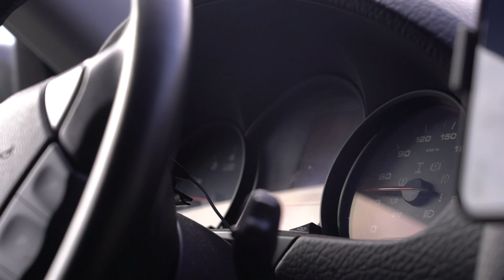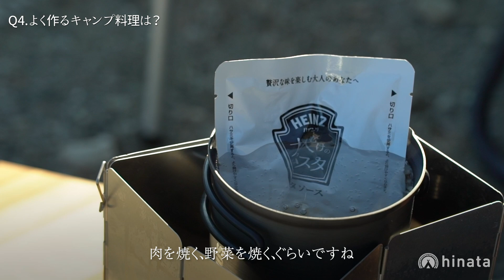【車中泊・ソロキャンプ】キャンプフリークに聞きたい7つの質問#016 田島直哉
今回のキャンプフリークは、アウトドアアクティビティと車中泊を愛するソロキャンパーで、ライフスタイル提案型カーショップ、cardrobe!代表の田島さん。人によって全然違う、でもどれも素敵なキャンプスタイル。編集部お墨付きのキャンプフリークに7つの質問を投げかけ、そのキャンプスタイルに至ったこだわりや想いを伺いました。

■今回のキャンプフリーク：カードローブ代表 田島 直哉 (43)
10歳 茨城県から長崎県までの帰省で車中泊が好きになる。
19歳 軽1BOX車を購入。車中泊旅に目覚める。
23歳 サーフィンを始め、サーフトリップに行き始める。
30歳 フジロックでテント泊デビュー。
37歳 ライフスタイル提案型カーショップ「cardrobe!」を創業

■7つの質問
・あなたのキャンプスタイルは？
・ほしいギアはどこで見つける？
・ギア選びで意識していることは？
・よく作るキャンプ料理は？
・キャンプの好きな過ごし方は？
・初キャンプのきっかけと思い出は？
・あなたにとってキャンプとは？